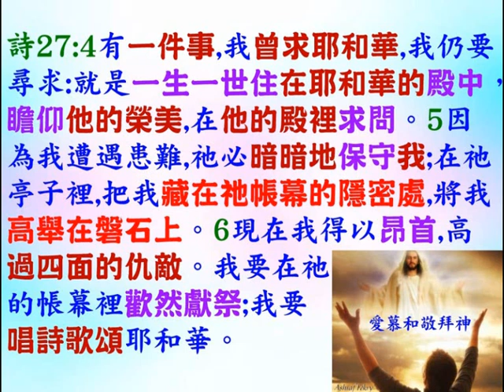親近神和放下人的負面的話和影響 普通話 - 葉牧師 2024.05.29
親近神和放下人的負面的話和影響

 1. 與主的關係：怎樣建立與主相愛的關係，怎樣從主的愛得力，怎樣深信神的供應和計劃。
 2. 處理生命：怎樣不被人、罪、負面思想情緒和潛意識、婚姻和生活的問題、和侍奉的問題影響。
3. 進入不同層次的侍奉：侍奉可以由簡單的生活見證，到建立別人的靈命，或進入策略性的侍奉。